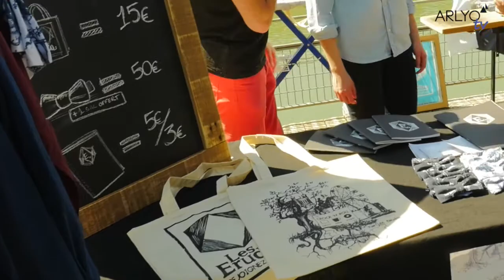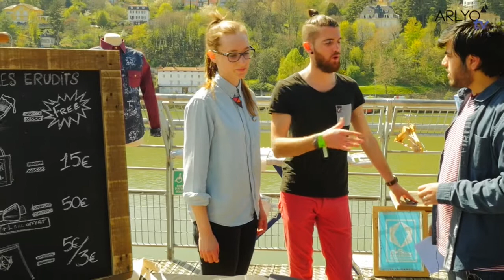Arlyo présente... Le super dimanche du Crock'n'roll Episode #03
Aujourd'hui c'est au Sucre à confluence que nous sommes! Afin de vous faire découvrir le super dimanche du Crock'n'Roll!